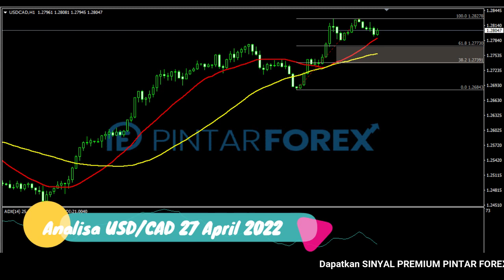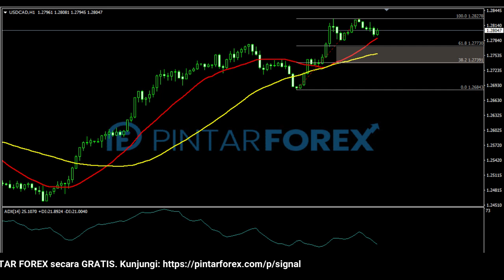🔴 LIVE: Analisa Forex Hari Ini 27 April 2022 USD-CAD Bullish; Waspadai Sedang Berkonsolidasi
"Analisa Forex Hari Ini 27 April 2022 USD-CAD Bullish; Waspadai Sedang Berkonsolidasi